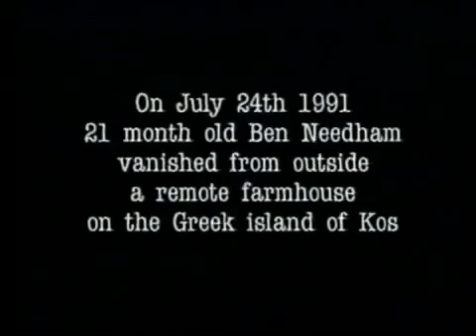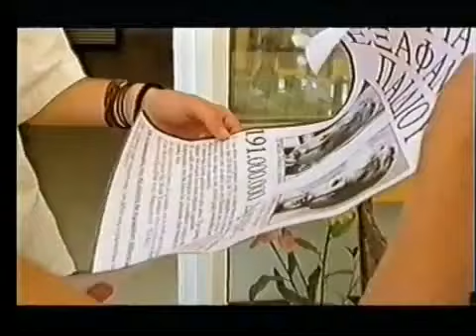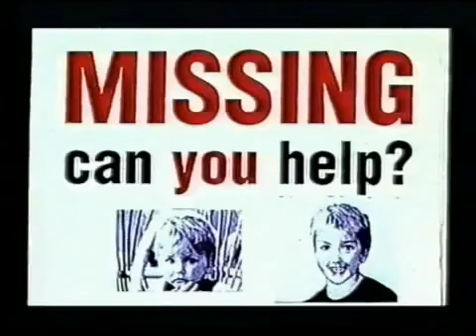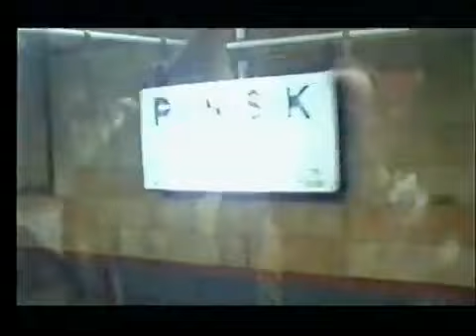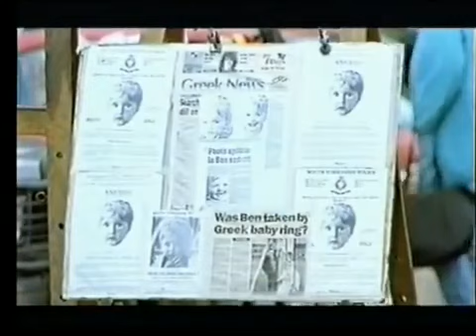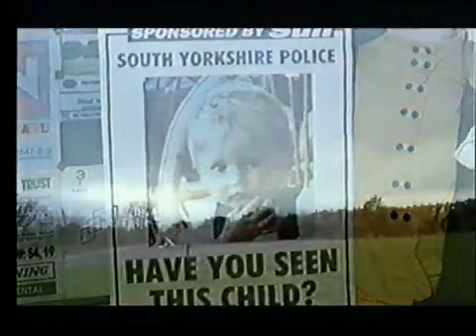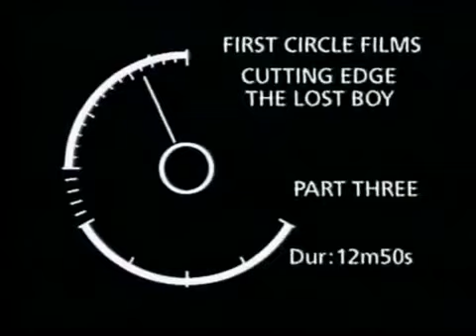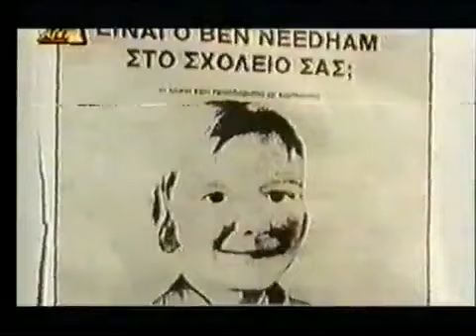Missing Ben Needham 1991